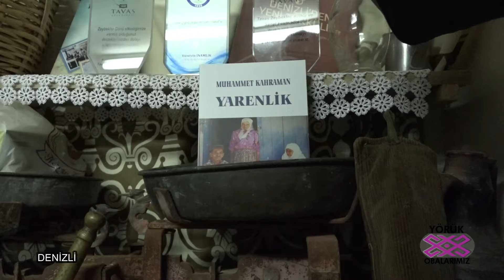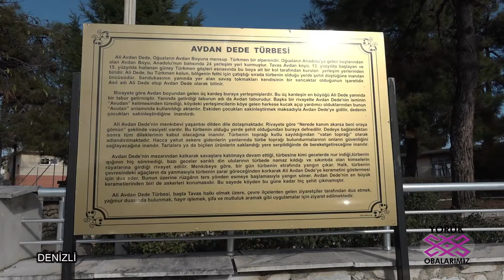DENİZLİ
TAVAS VE KALE
yaren# yörükler# zeytin# baklava# ballı#